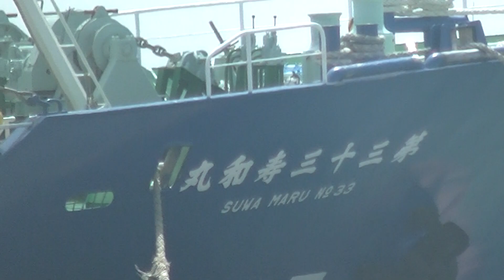4月22日 寿和丸(suwa maru)船団が入港していた。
焼津新港に行くと珍しい船団がいた。
調べてみると、俺の記事では2018年6月15日以来の入港だ。
岸壁からだと2隻しかいないように見えたが、第1寿和丸はロングサイドで
横の別の船がいた。

There was a rare convoy when I went to Yaizu Shinko.When I looked it up, in my article, I've been in the port since June 15, 2018. seemed that there were only two vessels from the quay, but suwa maru was on the long side.There was another ship beside.